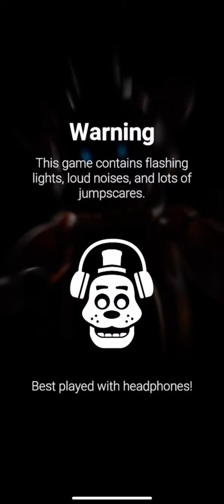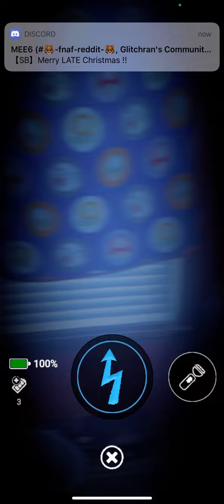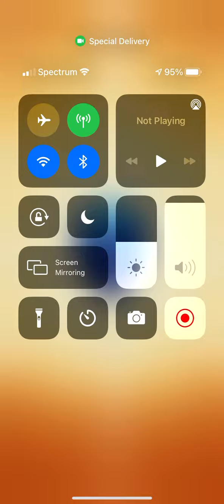Fnaf ar gameplay